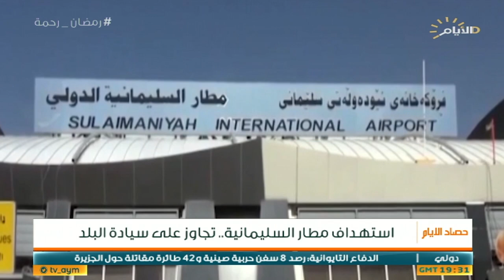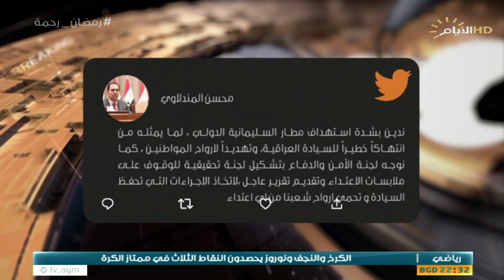حصاد الايام، بدر في ذكراها 42 .. تأريخ ثر بالتضحيات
حصاد_الايام مع احمد العنزي
الملف الأول :

بدر في ذكراها 42 .. تأريخ ثر بالتضحيات.

استوديو :ابو ميثاق المساري:باحث في الشأن السياسي.

استوديو :علي الزبيدي :عضو ائتلاف الفتح.

الملف الثاني:

مطار السليمانية.. تركيا تتجاوز على سيادة البلد

استوديو :مخلد حازم :خبير أمني.

سكايب :برهان روؤف :عضو الاتحاد الوطني الكردستاني. من السليمانية.